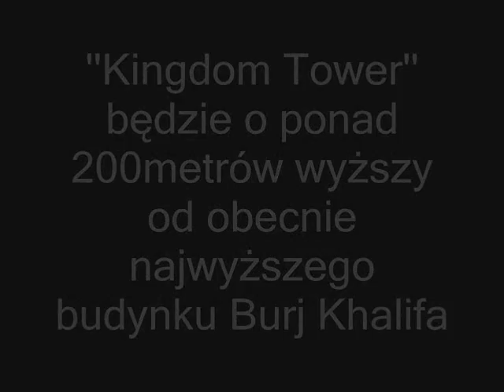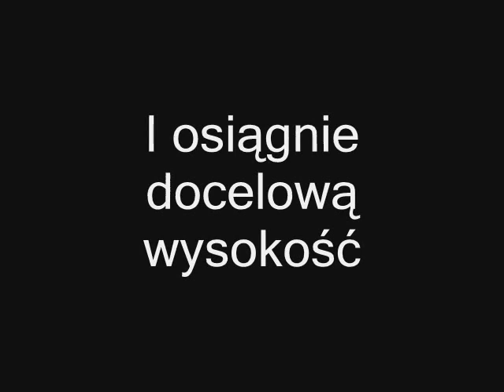Kingdom Tower (PL)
Proszę o komentarze. Zobacz cały film o Kingdom Tower. Film przedstawia kilka szczegółów o Kingdom Tower nowym najwyższym budynku świata